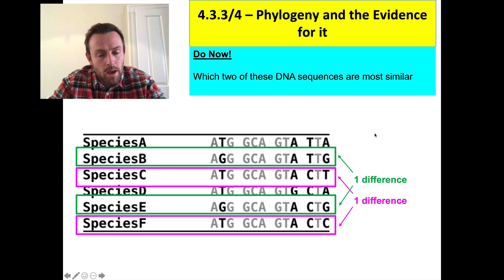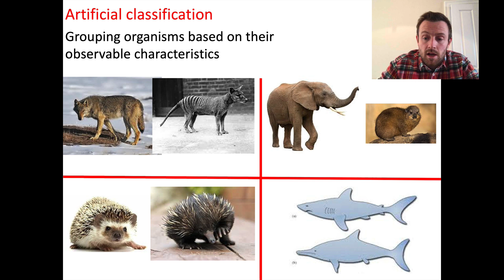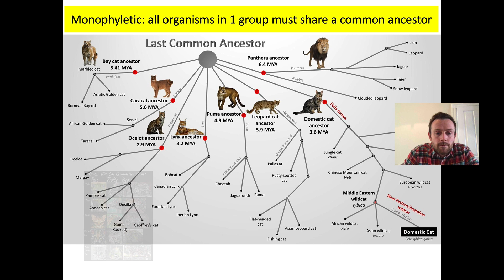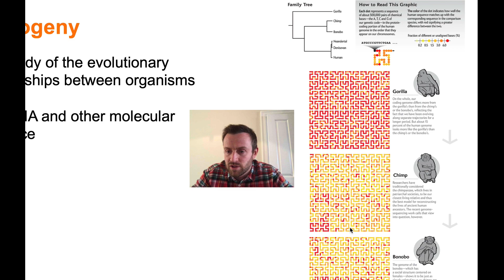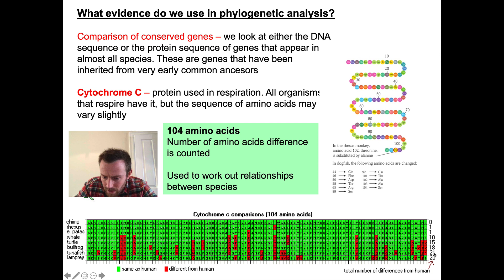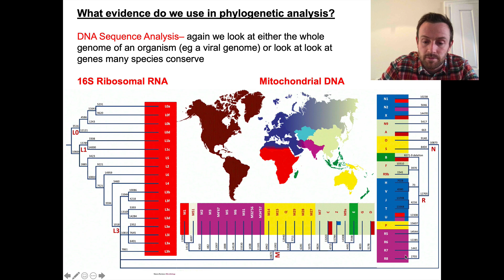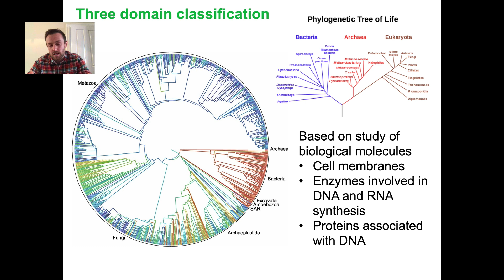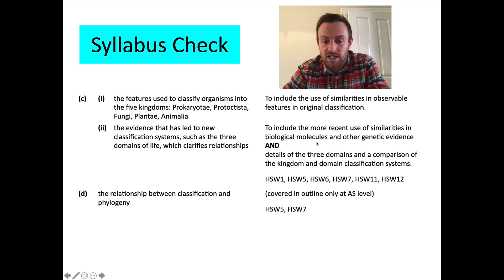Phylogeny and The Evidence for it (OCR A Level Biology 4.3.4)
How we work out evolutionary relationships and construct phylogenetic trees.  What biological molecules do so.